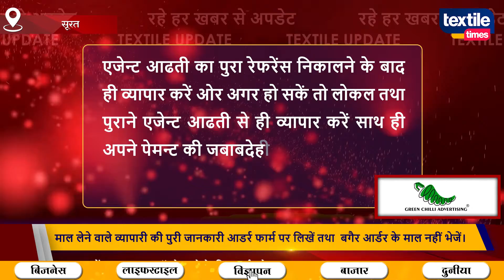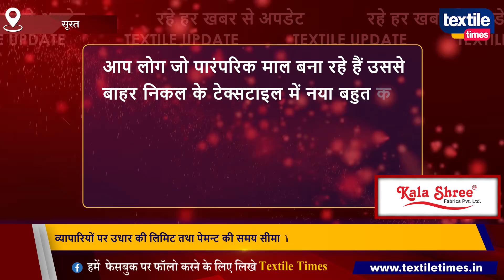सूरत कोरोना काल में व्यापार को बचाये रखने के लिए एसएमए प्रमुख ने व्यापारियों को सुझाये टिप्स,